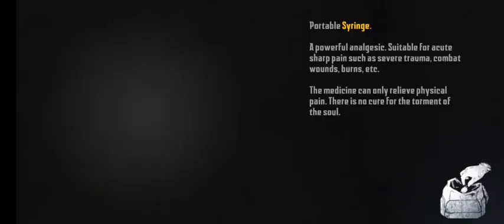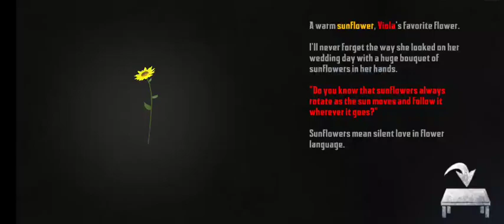Endless Nightmare Weird Prison Parte2 Final